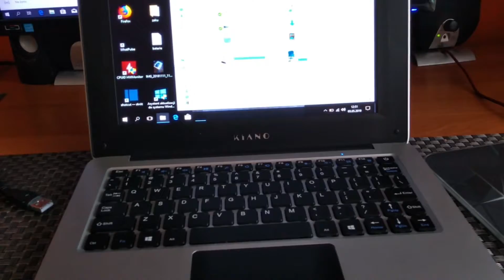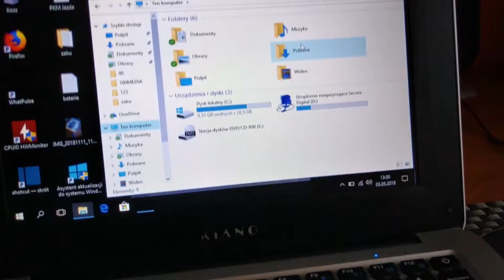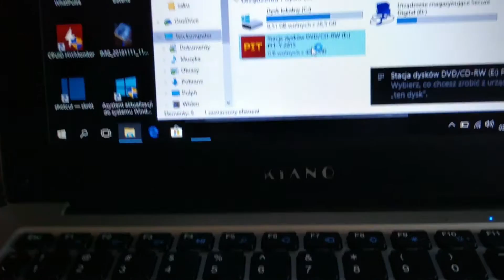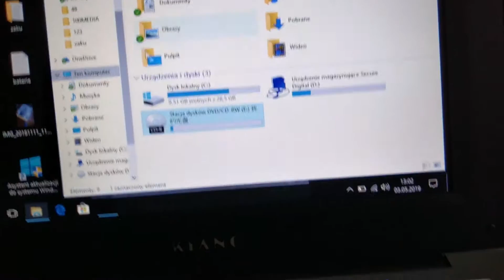Napęd zewnętrzny Panasonic UJDA760 #51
Witam Wszystkich w kolejnym materiale. Dzisiaj spojrzymy sobie na przenośny napęd Panasonic UJDA760. Kupując nasze urządzenia, mamy nadzieję że spełnią one nasze oczekiwania, niestety czasami jest inaczej. Poniżej znajdują się linki do filmów z urządzeniami których nie polecam :